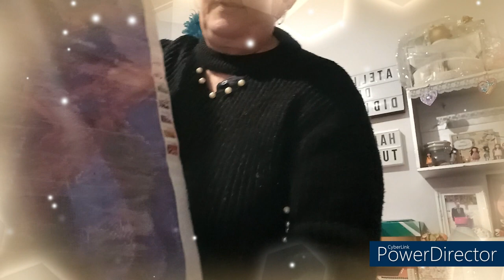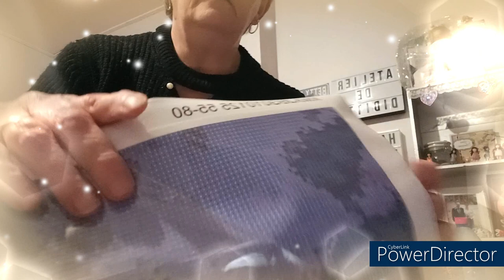UNBOXING DIAMOND PAINTING de la BOUTIQUE CRAFDEALS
N'hésitez pas à dérouler pour découvrir
"NOUVEAU"